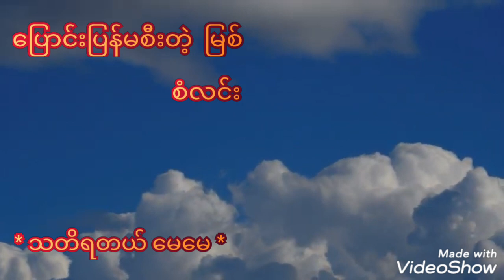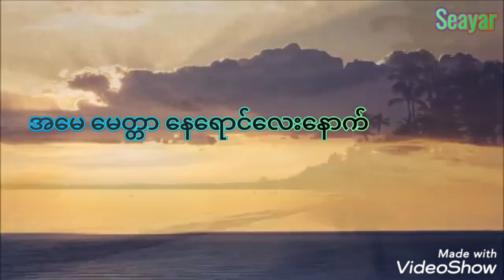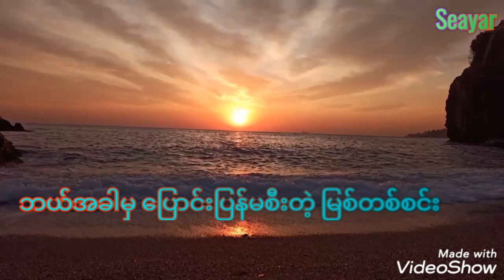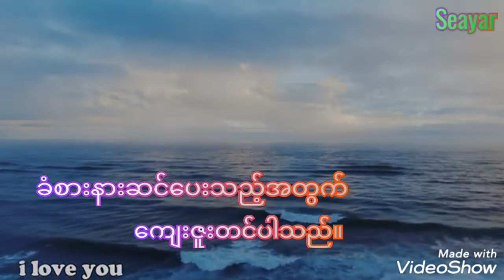ပြောင်းပြန် မစီးတဲ့ မြစ် - စံလင်း